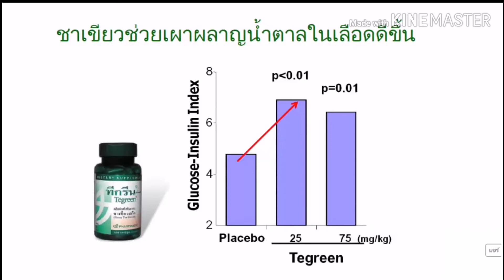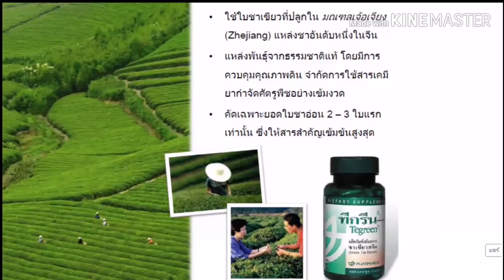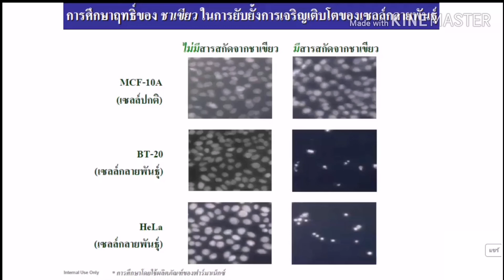รีวิวทีกรีน97นูสกิน​#​ชาเขียว​อาหารเสริม เบาหวาน ภาวะ​ก่อนเป็นเบาหวาน#ป้องกันเบาหวาน#ลดเบาหวาน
ทีกรีน 97 ผลิตภัณฑ์สารสกัดจากชาเขียวจากแหล่งใบชาเขียวที่ดีที่สุดในมณฑลเจ๋อเจียงประเทศจีน ใช้วิธีการเก็บและสกัดที่เฉพาะเพื่อให้ได้สารสำคัญ-โพลีฟีนอลในปริมาณสูง ที่สุดถึง 97% และปราศจากคาเฟอีน

 ประโยชน์ต่อสุขภาพ :

-เสริมการทำงานของระบบต่อต้านอนุมูลอิสระของร่างกาย
-ปกป้องเยื่อหุ้มเซลล์และสารพันธุกรรมของเซลล์ จากการทำลายของอนุมูลอิสระ
-ต่อต้านอนุมูลอิสระและชะลอการเสื่อมของร่างกาย - พบว่าเมื่อให้รับประทานสารสกัดชาเขียวต่อเนื่องกัน 12 สัปดาห์จะสามารถเพิ่มปริมาณของสารต้านอนุมูลอิสระ (SOD) ได้อย่างมีนัยสำคัญ
เพิ่มการตอบสนองของร่างกายต่อฮอร์โมนอินซูลินในผู้ป่วยโรคเบาหวาน
-ยับยั้งการสร้างหลอดเลือดที่ผิดปกติอันเป็นสาเหตุของการเกิดมะเร็ง สาร EGCg (epigallocatechin gallate) สามารถยับยั้งสารกระตุ้นที่เป็นปัจจัยที่-ก่อให้เกิดมะเร็งได้
-ใช้ร่วมกับสารสกัดจากเห็ดหลินจือในการยับยั้งการกระจายตัวของเซลล์มะเร็ง
-ช่วยให้ร่างกายลดการสะสมไขมันส่วนเกิน